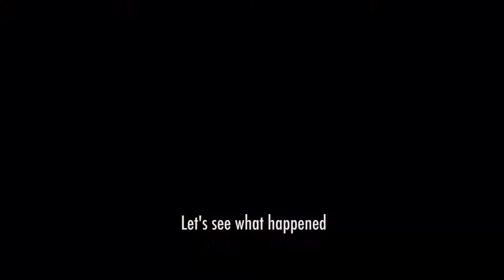SMP F4 NEZ Championship, Moscow Round 5 - Day 2 Highlights